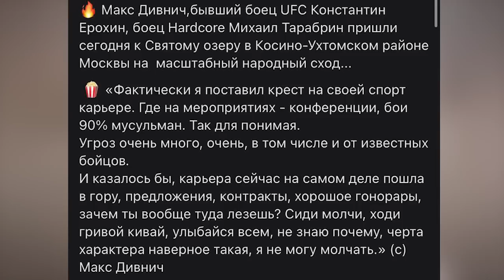Макс Дивнич про МЕЧЕТЬ — Все подробности и последствия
🔴 Чё по кайфу поддержите молодежь!

🔴 Бойцы ММА России разделились на два лагеря из-за новости о строительстве большой мечети на 60 тысяч человек рядом со Святым озером в Косино-Ухтомском районе Москвы. Сообщения о планах властей построить религиозное сооружение появлялись еще в начале марта, но официальных данных об этом до сих пор нет. Однако уже несколько источников подтвердили, что строительство все же планируется. Один из них — настоятель храма Живоначальной Троицы в Кожухово, протоиерей Алексий Митюшин. В интервью «Мосленте» он сообщил, что планируется не только возведение мечети, но и медресе (мусульманская школа), гостиницы и нескольких хозяйственных построек.